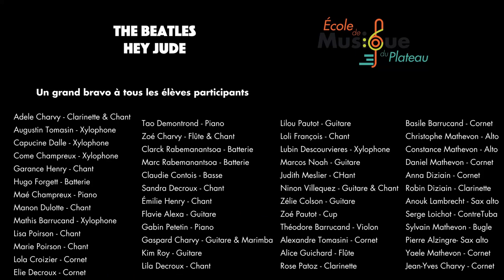Hey Jude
Retrouvez toutes les informations liées à l'École de Musique sur le site internet